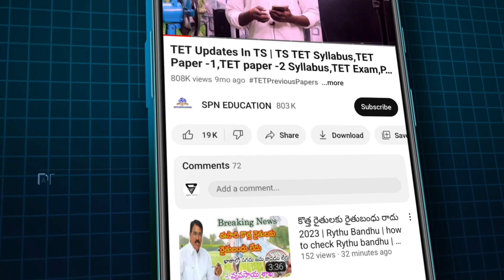TET | TS TET Recruitment detail list 2023 | TET Notification syllabus Full Details 2023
TS TET Recruitment detail list 2023 | TET Notification syllabus Full Details 2023

Government of Telangana Telangana DSC Notification updates 2023 Telangana TRT recruitment full details 2023 Savita Indra Reddy live today 2023 Indian postal recruitment notification out 2023 all state wise postal vacancy full details 2003 Rythu Runa Mafi & Rythu Bandhu 2023 Rythu Runa Mafi & Rythu Bandhu Scheme 2023 Online Apply, Beneficiary List & Status Telangana gurukula teacher jobs district wise vacancy details 2023 India pm Kisan 14 installment payment latest updated news today Rythu Bandhu payment updates news today all detail updates 2023 full detail information available in this video  watch this video don't miss SPN education in Telugu search